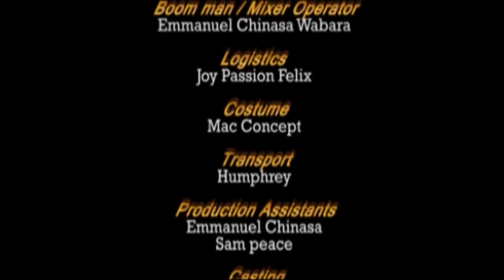Compound Palava [Episode 3] - Pregnant for who? | Latest Nigerian Nollywood Movie 2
Watch Free Nigerian Nollywood Movies, Ghanaian Ghallywood movies:

Compound Palava is a Nigerian Nollywood Comic Series / Sitcom exposing daily electrifying drama in a face-me-i-face-you compound. The very secret you are hiding could be in the ears of your next door neighbor, everybody's matter is everyone's business.

Watch the hilarious compound palava, fights, gossip and love web in this series. Starring; Lizzy Ibeh, Joy Passion Felix, Olusegun Adeyemi, Princewill John, Charles C. John and more.

Nollywood360 channel is the place to get free latest Nollywood Movies 2016 | Nigerian Movies 2016 Latest Full Movies, Nigerian TV Shows and Ghanaian Ghallywood movies . Visit our channel to watch and download free Latest Nollywood Movies 2017 | Nigerian Movies 2017 Latest Full Movies featuring amazing Nollywood actors such as Mercy Johnson, Mama Gee, Ivie Okujaye, Majid Michel, Genevieve Nnaji, Ramsey Noah, Jim Iyke, the hilarious Mr Ibu and many more. With Latest Nollywood Movies 2017 | Nigerian Movies 2016 Latest Full Movies released here every week, we work extremely hard to maximize your viewing pleasure.

Subscribe to the Nollywood360 channel today and get your fill of the Latest Nollywood Movies 2016 | Nigerian Movies 2016 Latest Full Movies, Yoruba movies, Igbo Movies all available to you on YouTube.

Powered by Gener8+.

2017 Latest Movies, 2016 Nollywood Movies, Igbo Movies, Yoruba Movies, Hausa Movies etc.